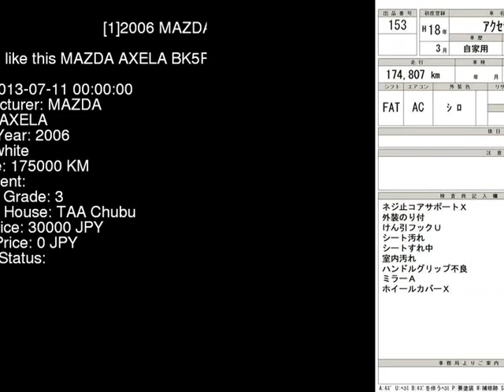2006 MAZDA AXELA BK5P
the Authority on JDMs since 2007!  . Details on this car from auction in Japan